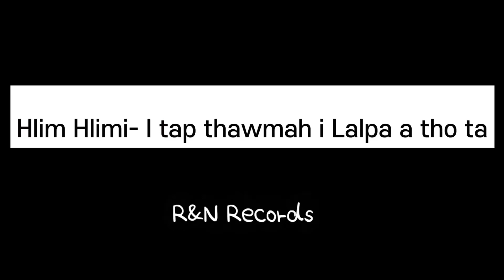Hlim Hlimi- I tap thawmah i Lalpa a tho ta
R&N Records